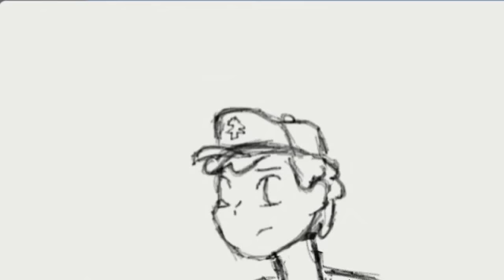Gravity Falls Fan Animation- Stop eating toothpaste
I'm not one to draw anime, but my friend wanted it. So enjoy, even though it's only seconds long.